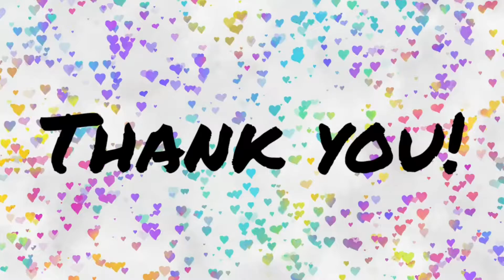Untitled design 4